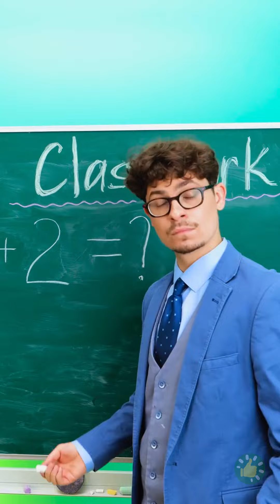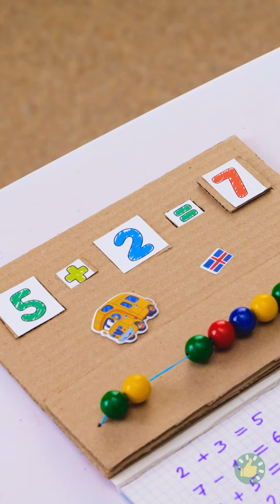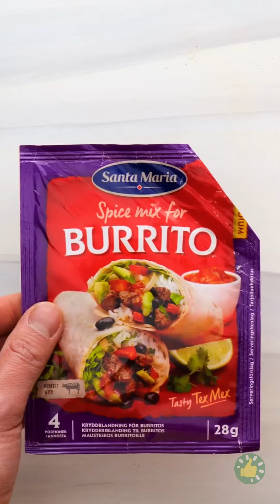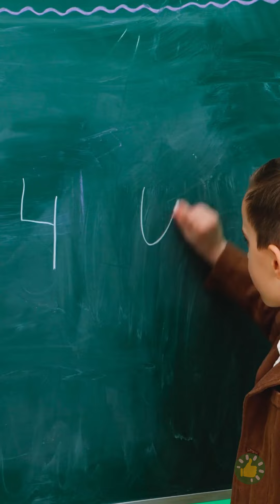حيل مبتكرة للوالدين تنفعهما في مواقف مختلفة || اصنع بنفسك وحرف وحيل مفيدة في الحالات الطارئة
الطوابع الزمنية:
0:00 لعبة توضح لطفلك عملية التغوط
2:57 كيف تعلم أطفالك الحروف الأبجدية
6:44 فكرة للحقائب الثقيلة
10:22 حديقة صغيرة بالطبليات الخشبية
14:18 لعبة فلكية